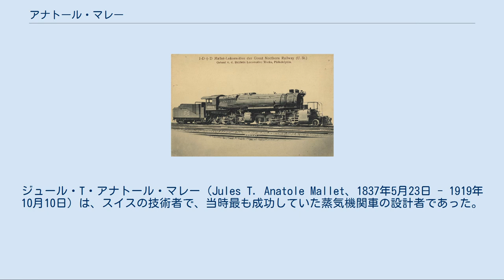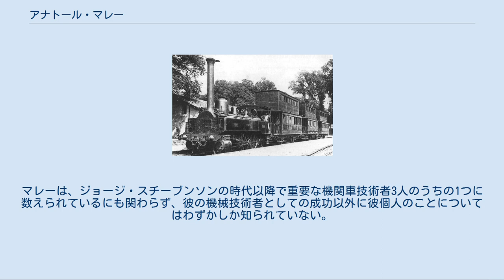アナトール・マレー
ジュール・T・アナトール・マレー（Jules T. Anatole Mallet、1837年5月23日 - 1919年10月10日）は、スイスの技術者で、当時最も成功していた蒸気機関車の設計者であった。
 マレーはパリのエコール・サントラル・パリで学び、後に港湾設備、中でもスエズ運河に関するものの設計と製作を始めた。
1867年に彼は初めて蒸気機関の製作に取り組み、複式機関を考え出した。
彼は複式機関の原理を蒸気機関車にも適用しようとした。
同年、機関車の始動時に一時的に低圧シリンダーにも高圧蒸気を直接送り込んで始動を助ける装置に関する初めての特許を取得した。
 バヨンヌ-ビアリッツ鉄道向けの最初の複式機関車 マレーがバヨンヌ・ビアリッツ鉄道 (Bayonne-Biarritz) で2両の2シリンダー複式タンク機関車を1877年に運用開始すると、大きな反響を引き起こした。
この複式機構によって走行した機関車は、高圧シリンダーと低圧シリンダーの出力の差が完全には調整されていなかったために走りに不安がもたれていたが、予想以上に高速で走った。
しかしマレーは、当時の鉄道会社に複式機関の採用を納得させることができなかった。
高圧シリンダーと低圧シリンダーの組み合わせを改良したものを開発したが、機械の複雑さが大半の鉄道会社に採用をためらわせることになった。
後に開発された過熱式蒸気機関車の方が、複式蒸気機関車に比べて、エネルギー効率を高めるより良い方法として用いられた。
 狭軌の鉄道の建設が増えたことにより、マレーの新たな活動分野が開かれることになった。
こうした鉄道では、狭軌の線路に存在する急曲線が許容するよりもより強力で大型の機関車を必要としていた。
こうした鉄道で用いることができる手段は関節式機関車だけであると考えられた。
その時点で既にフェアリー式機関車やメイヤー式機関車などの関節式機関車が広まっていた。
関節式機関車の各走り装置は柔軟な接続管で蒸気の供給を受けるようになっていたが、この点は常にこの種の機関車の弱点となっていた。
マレーはこうした設計の代わりに、2つの走り装置のうち煙室の下に位置する先頭側の走り装置のみが首を振る設計を開発した。
 マレーの設計がフェアリーやメイヤーの方式と本質的に異なるのは、複式機関を採用している点である。
ボイラーから出てきた生蒸気はまず車体に固定された走り装置にある高圧シリンダーへ送られ、その排気が前側の可動する走り装置にある低圧シリンダーに送られた。
低圧シリンダーへつながっている可動式の蒸気管には、ボイラーからの生蒸気に比べれば低い圧力がかかることになるので取り扱いやすくなった。
マレーはこの設計で1884年に特許を取得した。
この方式の最初のマレー式機関車は1888年にベルギーでドコービル式の600 mm狭軌鉄道向けに製作され、1889年のパリの博覧会では600万人以上の来場者を輸送した。
後に他にもこの方式の狭軌の機関車が製作され、ほとんどは車軸配置B'Bで、固定・可動それぞれの走り装置は2軸のものであった。
 北アメリカのマレー式機関車 1904年にボルチモア・アンド・オハイオ鉄道がアメリカン・ロコモティブに車軸配置C'Cのマレー式機関車を発注し、アメリカ合衆国にマレー式の構造を導入した。
1911年の時点でアメリカでは既に500両以上のマレー式が使用されるようになっていた。
第一次世界大戦中バージニアン鉄道はマレー式の構造で最先端に立つ独自の設計を行い、車軸配置(1'E)'E1'で低圧シリンダーの直径は48 インチ（約120 cm）にも達した。
しかしこうした車両によりマレー式の限界も明らかとなってきた。
ボイラーの偏倚（はみ出し）量は大きくなり、また低圧シリンダーはあまりに大きくなりすぎてそれに適した弁を開発することが難しくなった。
こうした機関車は低速でしか運転できなかった。
後により大型の、やはりマレー式と呼ばれる機関車が開発されたが、2つの走り装置の間で複式機関とする設計は放棄され、どちらの走り装置にも生蒸気が供給されるようになった。
他の改良は、標準軌の機関車でより高速を達成するために行われた。
マレー式で最大の機関車はアメリカで製作された。
 マレー自身はこれらの改良には関わらなかった。
なぜなら、彼は複式機関の採用に重点を置いていたからである。
1888年頃に彼はラルティーグ式モノレール用の機関車を設計していた。...